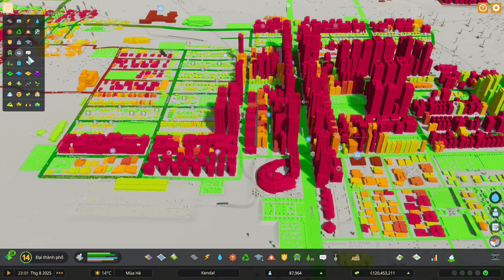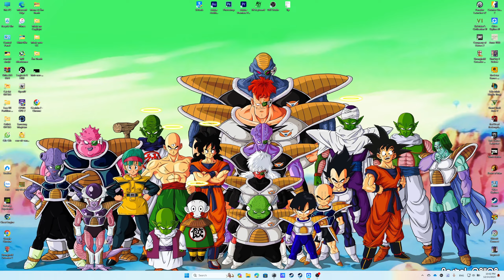#14 GAME UPDATE SỬA LỖI NHƯNG VẪN BỊ HÀNG HOÁ HÀNG KHÔNG VÀ THƯ TÍN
Mục tiêu : 1000 SuB Hãy ủng hộ mình bằng 1 "Đăng Kí" vì nó miễn phí nhé !!!

** Rất cảm ơn các bạn đã theo dõi kênh, nếu các bạn yêu thích kênh hãy để lại 1 like 1 subscribe để Bí Thư Đạt City có động lực làm video tiếp theo nhé...!!!
** Còn bây giờ chúng ta chơi game thôi nào!!

© Copyright owned by Đạt City Channel